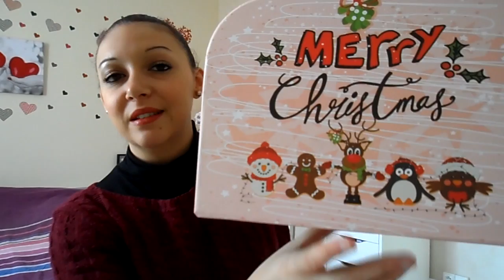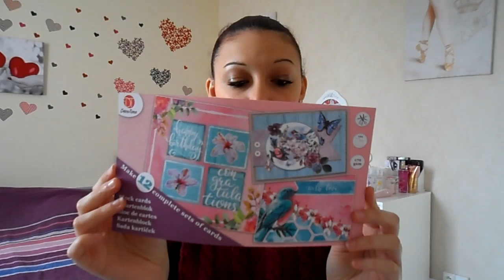HAUL ACTION #7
Bonjour, aujourd'hui je reviens vers vous pour vous présente mon nouveau haul Action.

Bonne vidéo
Bisous